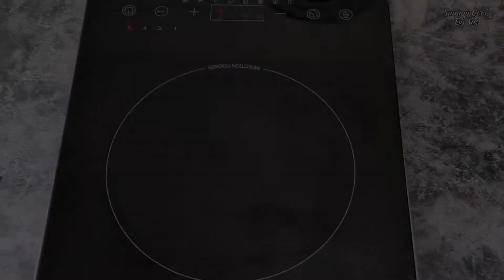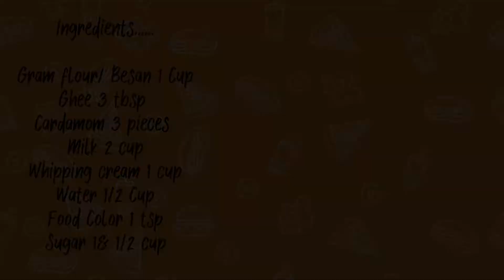Instant Buter Halwa Recipe | Whipping Cream Gram Flour Dessert Recipe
Trust me it's too much easy and yummy. I hope you all are enjoy...

Ingredients.

Orange Food Color 1 tsp